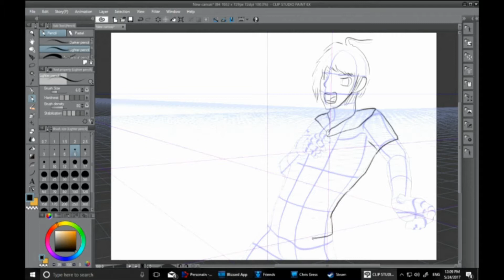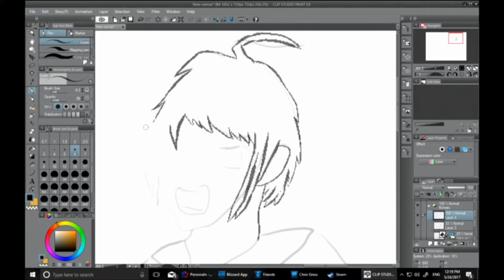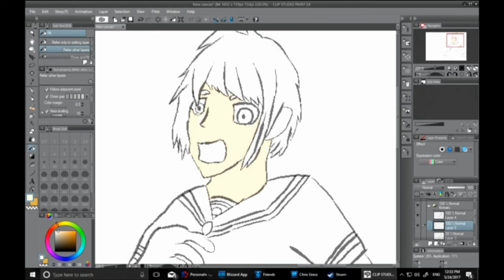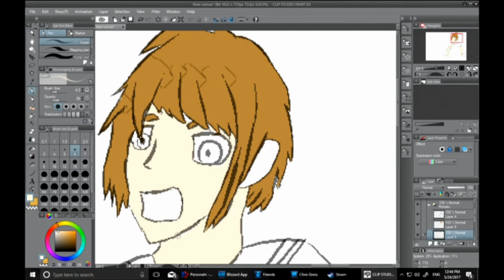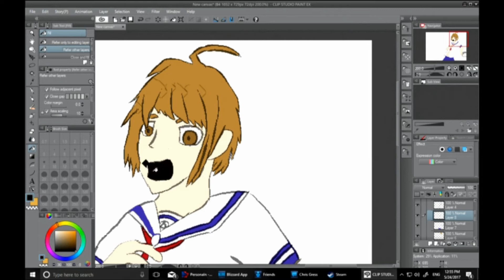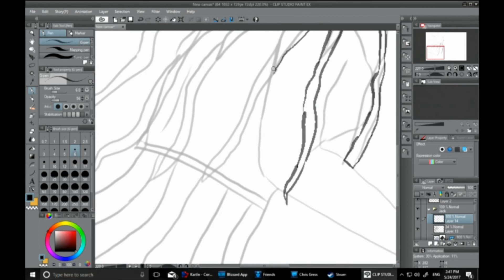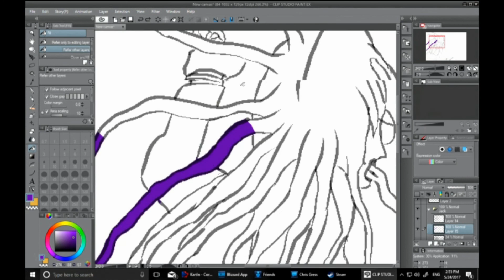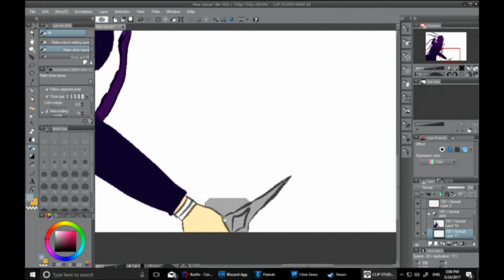Let's Discuss: Ultra Despair Girls Retrospective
In this episode we talk about Ultra Despair Girls and what it both added and didn't add in terms of the Danganronpa Lore.  We also look into the future towards the anime and talk about how we will be handling THAT barrel of fun :)